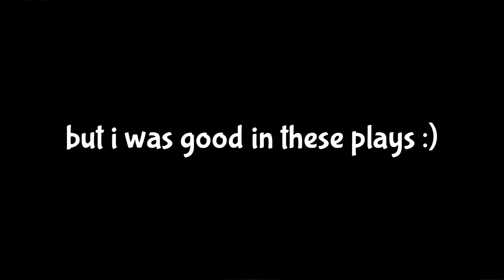Stream Player Arc.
Stream Player Arc. Xevel make makes me blast OMG its so good.

(thank you to Janis_, DarkSoulRip and mdpyosu for the thumbnail messages 💕)

👤Link to my osu! account here👤